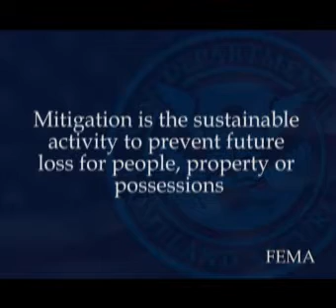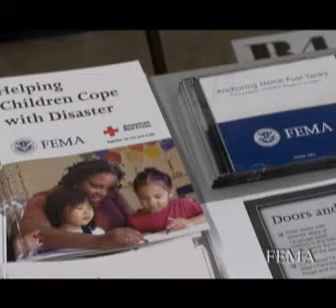What is Mitigation?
One aspect of FEMA's mission is to "mitigate all hazards", but what is mitigation?  In this video a mitigation specialist descibes what mitigation is and what programs are available to the public.

FEMA's Community Education and Outreach Program provides information to prevent future loss for people, property and possessions.